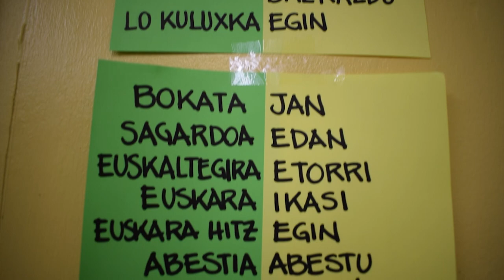Hitzez euskaltegia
Helduen euskalduntzea eta alfabetatzea du helburu Hitzez euskaltegiak. Gros auzoko Kolon pasealekuan topatuko duzue. Informazio gehiago